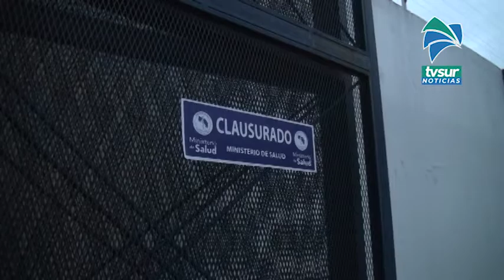Correos de Costa Rica en Pérez Zeledón esperan pronta reapertura tras clausura